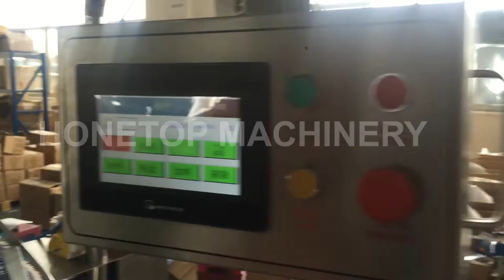Spark plug cartoning machine/Spark plug cartoner/cartoning machine for spark plug/cartoning machine